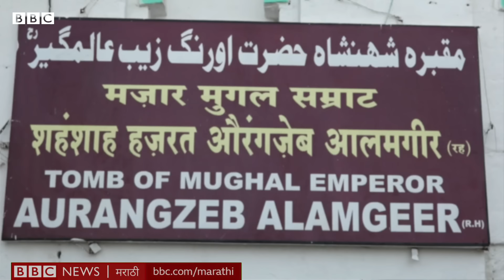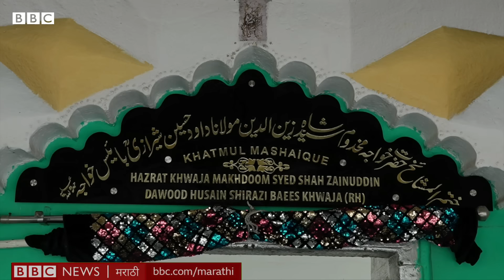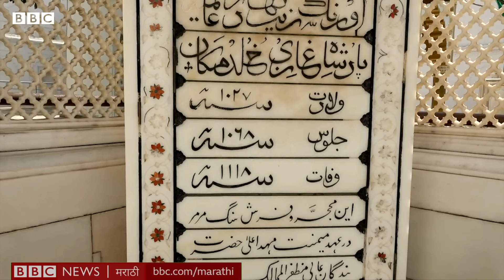Aurangzeb Tomb : Aurangabad मध्येच औरंगजेबाची कबर बांधण्यात आली कारण... | BBC News Marathi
AIMIM पक्षाचे तेलंगणाचे आमदार अकबरुद्दीन औवेसी नुकतेच औरंगाबादला येऊन गेले. औरंगाबादमध्ये त्यांनी औरंगजेबाच्या कबरीचं दर्शन घेतलं. त्यामुळे एका नवीन राजकीय वादाला तोंड फुटलं आहे. औरंगाबादपासून 25 किलोमीटर अंतरावर असलेल्या खुलताबाद शहरात औरंगजेबाची कबर आहे. पण, दिल्लीचा बादशाह असलेल्या औरंगजेबाची कबर महाराष्ट्रात आणि औरंगाबादमध्ये कशी आली, असा प्रश्न पडणं साहजिक आहे. याच प्रश्नाचं उत्तर शोधण्यासाठी मी खुलताबादला गेलो. चला जाणून घेऊया औरंगजेबाची कबर महाराष्ट्रात असण्याचं कारण.